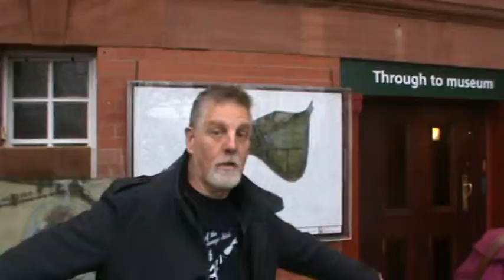a happy BIG hoggy at the peoples palace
BIG hoggy aw happy at the peoples palace in glasgow to see the sensational alex harvey event